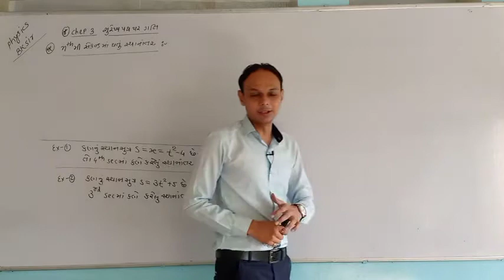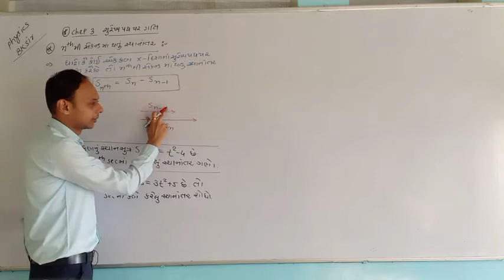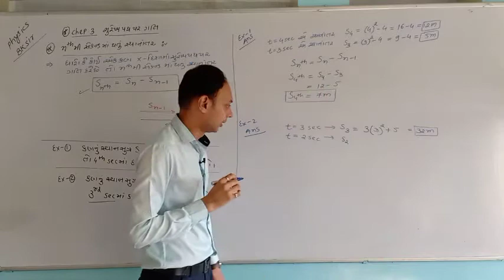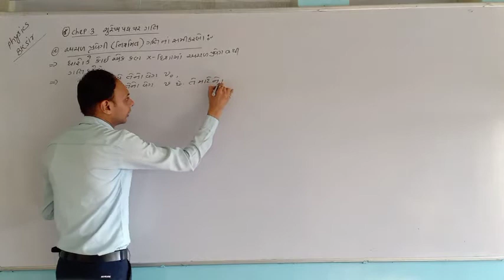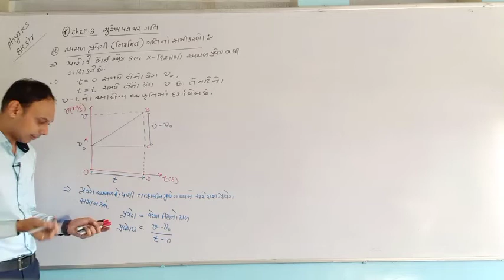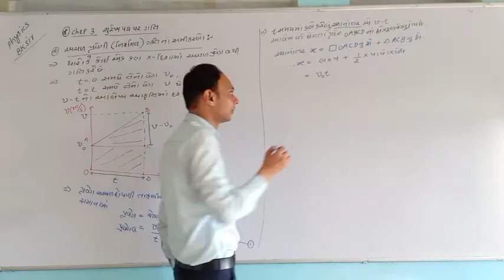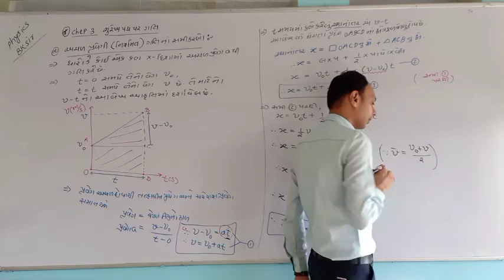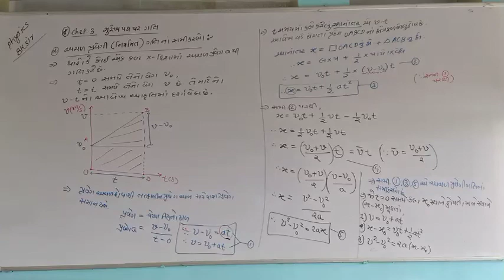STD-11 PHYSICS || CHEP-3 MOTION IN A STRAIGHT LINE || LEC-9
Displacement in nth sec, example , contact acceleration formula